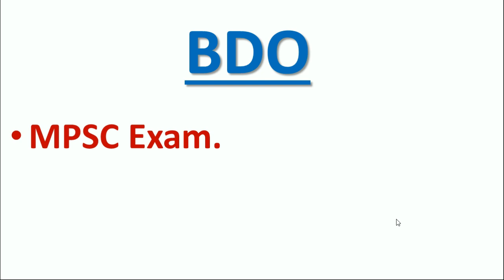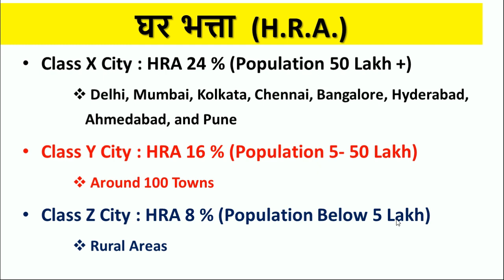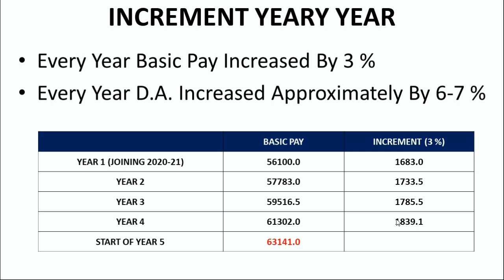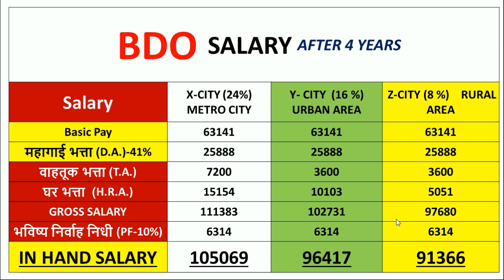MPSC, BDO Salary, Promotion, Government Job